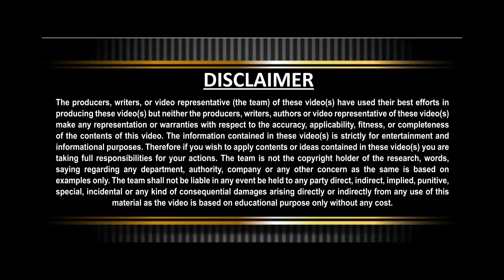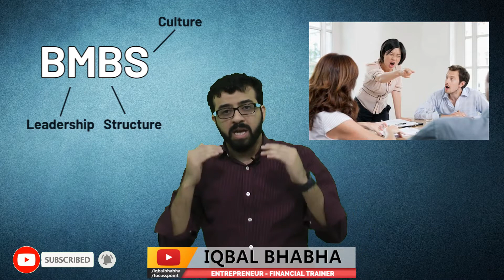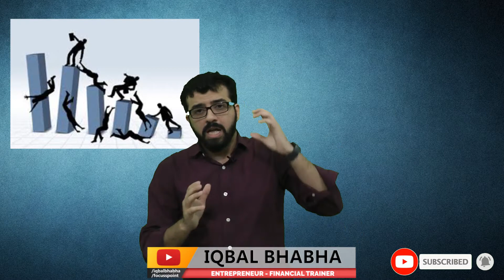SPIRIT OF BMBS, BMS (ICAP) and SBL (ACCA) | Muhammad Iqbal Bhabha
This video is being launched by Iqbal Bhabha who is an entrepreneur, educationist and trainer by profession. Not only he is involved in stock exchange of pakistan as active investor but also he is highly engaged in mutual fund industry and conducted training on gold and silver investment.

Watch this video completely to grip the subject.